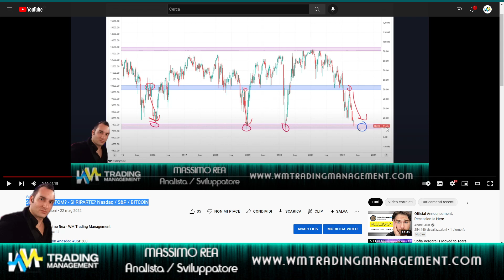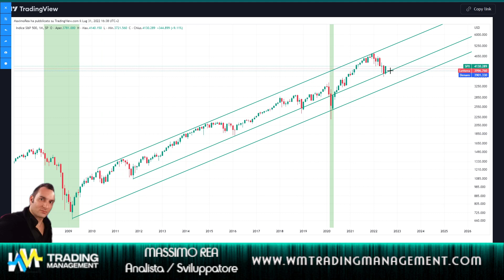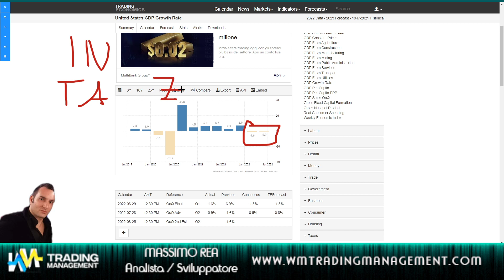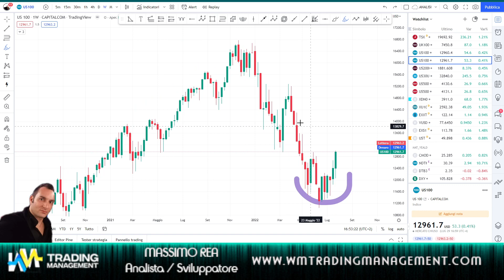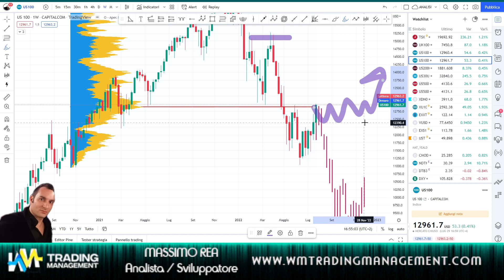IL BOTTOM come da analisi - Bitcoin - Nasdaq - S&P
Come approfittare di questa FOLLIA